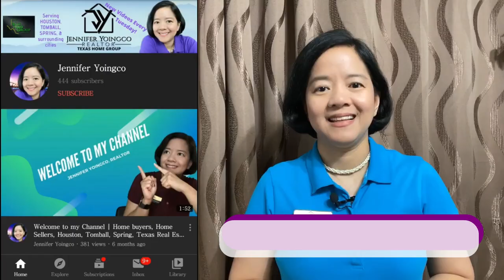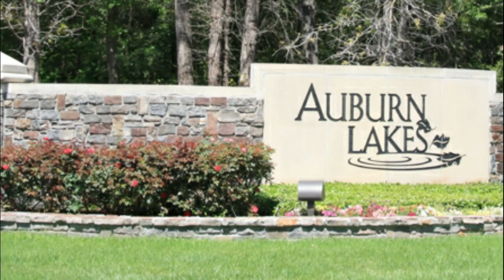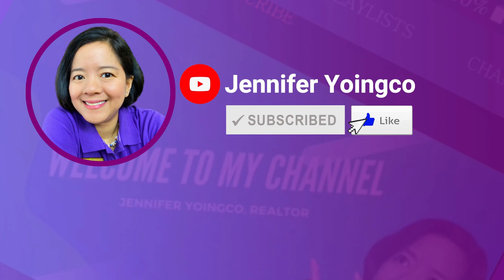Spring Texas Neighborhoods | Best Neighborhoods in Spring TX | Houston TX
🚛Hi. I heard you have plans of moving? 🚛

🏠 Have you thought of a place to live? 🏠

Are you considering Spring, Texas? If yes, that's great!

Let me help you decide which neighborhoods are the best.

I am Jennifer Yoingco of Texas Home Group. Today, I will be sharing four of the best neighborhoods in Spring, Texas.
1.) Gleannloch Farms
2.) Windrose
3.) Auburn Lakes
4.) Country Lake Estates.

 We have asked several clients and compiled the common factors as to why they think a community is considered the best.  Clients value the ⛑ safety, 👨‍👩‍👧‍👦 family-friendly atmosphere, 🏊‍♀ amenities, 🛣 easy access to freeways, 🏬 proximity to shopping, dining and entertainment centers, 🏥 nearby hospital facilities, and 🏫 school district zones that are 🎖highly rated 🎖. So, stay with me.

*Updates 10/15/2020 - For an actual virtual tour of each of the individual neighborhoods, check MOVING TO SPRING in my channel. You will see 4 videos of the featured neighborhoods. Thank you.

**Jennifer Yoingco is a full time licensed Texas REALTOR (#648293) with Walzel Properties, LLC.  She has been helping first time home buyers, experienced buyers and sellers search homes for sale, houses for sale in the greater Houston area (serving Houston, Tomball, Spring, The Woodlands, Cypress, Conroe, Magnolia, Sugarland, Richmond, and the surrounding cities). She negotiates to the clients' advantage by using cutting edge digital marketing technology. She is teamed with marketing professionals who can showcase the home to the best advantage.  Contact her for any real estate needs.